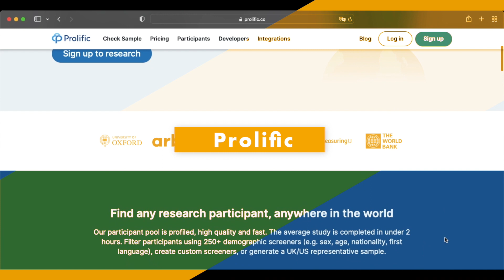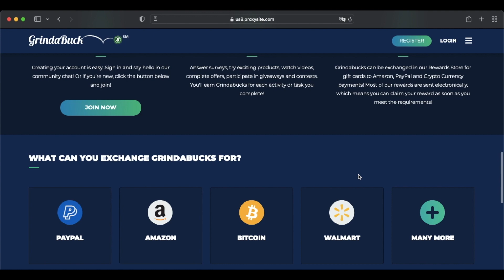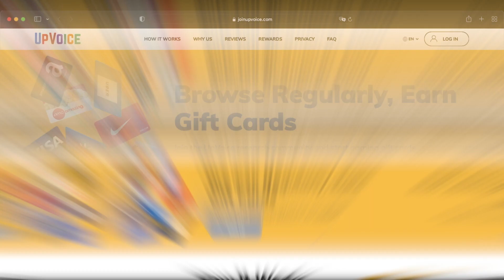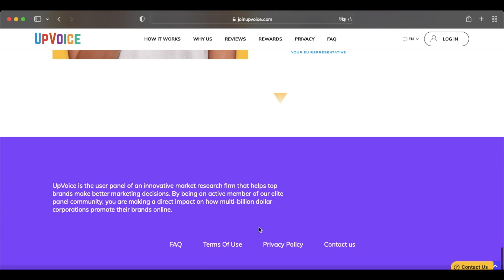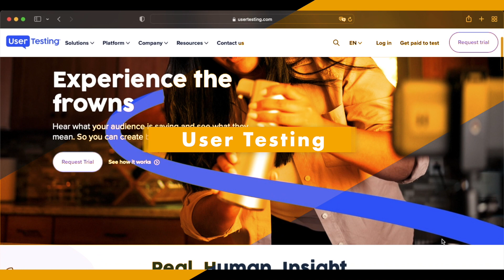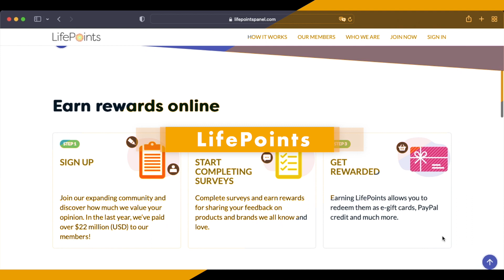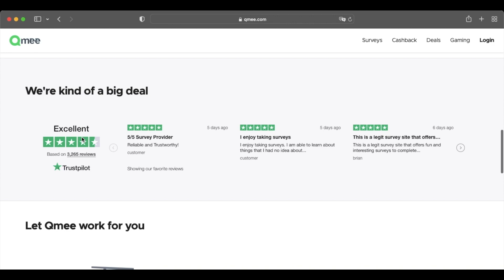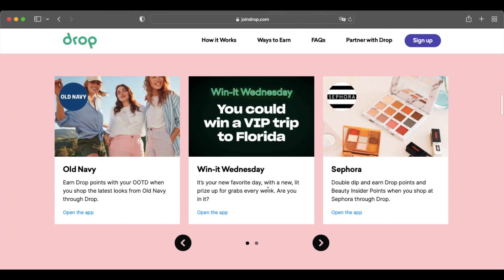10 Best Making Money Beermoney Websites & Apps in 2022 (Part 2)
If you’ve been watching our previous videos for a while, you know that we absolutely love the world of beermoney. Beermoney, which is often associated with the Reddit Beermoney group of over one million users, refers to making bits of extra cash in your spare time. Of course, you don’t have to spend your extra cash on beverages; the essence of beermoney is really about hustling on the side to make some extra pocket change and to better your financial situation.

However, the world of beermoney gets a lot of flak because, for every reliable money-making site and app you find, there’s probably a dozen duds that waste your time. So, today we’re covering the 10 best beermoney sites and apps you can use to make extra cash on the side. If you want to make money in your spare time when you’re relaxing at home, this is definitely the right video for you.

Welcome Technology Updates, here on this channel where we will be discussing cryptocurrencies, NFT, and new technologies along with the things happening in the crypto world, all upcoming trends, and will also be nominating some high potential future projects.